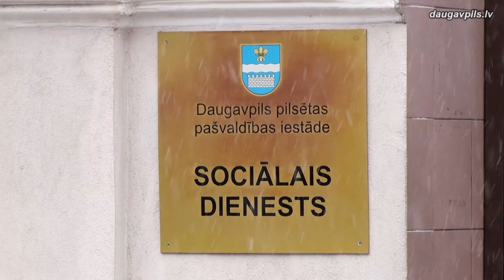Daugavpilī ieviesīs materiālo pabalstu pilngadīgo personu aizgādņiem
14.janvārī Daugavpils pilsētas domes sēdē deputāti akceptēja grozījumus Saistošajos noteikumos Nr.46 "Daugavpils pilsētas pašvaldības materiālais atbalsts mazaizsargātajām personām", kas paredz ieviest materiālo pabalstu rīcībnespējīgo pilngadīgo personu aizgādņiem.
Sociālo garantiju klāsts ģimenēm un personām, kuru aprūpē ir bāreņi un bez vecāku gādības palikušie bērni, ir visai plašs: tie ir dažāda veida materiālie pabalsti gan komunālo pakalpojumu segšanai, gan bērnam nepieciešamā inventāra iegādei un ēdināšanas izdevumiem. Tajā pat laikā aizgādņi, kas ar bāriņtiesas lēmumu uzņemas pilngadīgo personu ar ierobežotu rīcībspēju interešu pārstāvēšanu, līdz šim nesaņēma nekādus pabalstus nedz no valsts, nedz no pašvaldības.
Šie cilvēki nereti veic patiesi smagu darbu, ne tikai juridiski pārstāvot, bet arī faktiski rūpējoties gan par invalīdiem, gan par tuviniekiem, kas atkopjas pēc infarkta, insulta vai citas smagas kaites, vai sirgst ar psihiskiem traucējumiem.